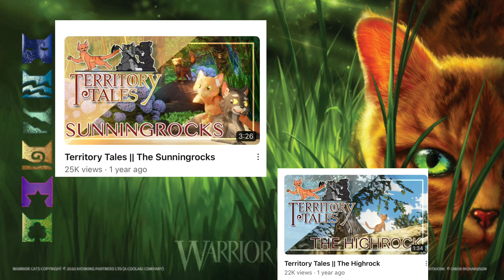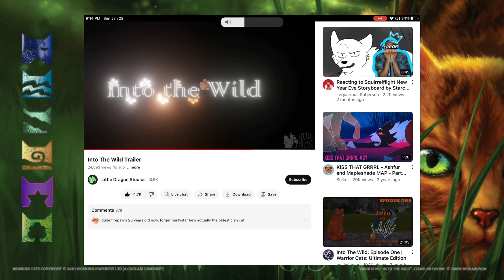NEW WARRIOR CAT SERIES? Warrior cat announcement/news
Will do it tommorow lol